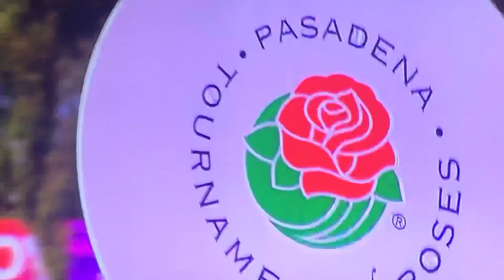La banda de El Salvador en el Desfile de Las Rosas 2020!!!